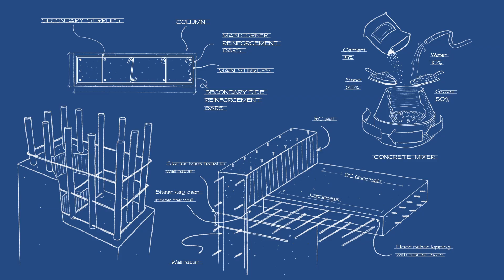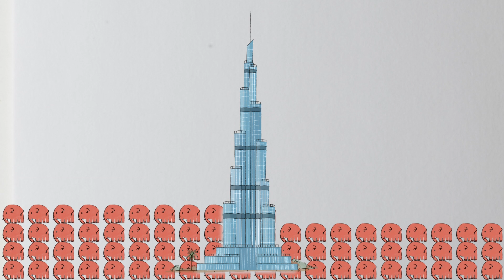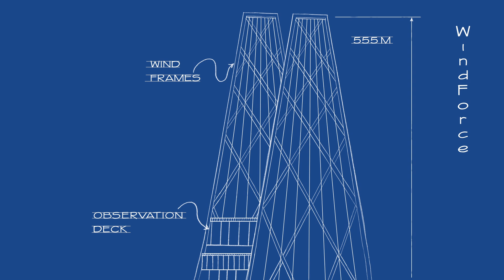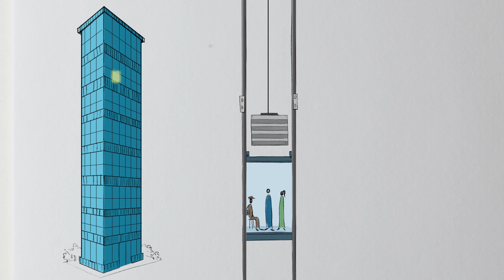Wird es jemals einen 1,6 Kilometer hohen wolkenkratzer geben?- Stefan Al"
Im Jahr 1956 schlug der Architekt Frank Lloyd Wright einen 1,6 kilometer hohen Wolkenkratzer vor, ein Gebäude, das fünfmal so hoch wie der Eiffelturm sein sollte. Dieser gewaltige Turm wurde zwar nie gebaut, aber heute werden auf der ganzen Welt immer größere Gebäude errichtet. Wie wurden diese unmöglichen Ideen zu einer architektonischen Chance? Stefan Al erklärt, wie diese Megastrukturen zu festen Bestandteilen der Skylines unserer Städte wurden.

Lektion von Stefan Al, regie von Franz Palomares.